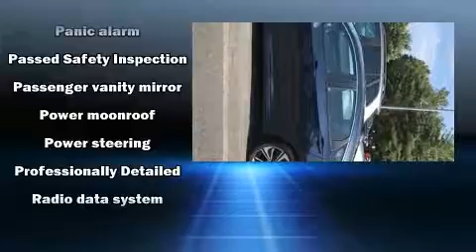2017 Honda Civic EX-T in Norwood, MA 02062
BMW Gallery of Norwood
918 Providence Highway
in Norwood, MA 02062

Here's a great deal on a 2017 Honda Civic With less than 10,000 miles on the odometer, this 4 door sedan prioritizes comfort, safety and convenience. It features a continuously variable transmission, front-wheel drive, and an efficient 4 cylinder engine. Turbocharger technology provides forced air induction, enhancing performance while preserving fuel economy. It's equipped with tons of terrific amenities, but it won't break your budget. Like heated seats, variably intermittent wipers, front dual-zone air conditioning, tilt steering wheel, heated door mirrors, power windows, cruise control, and the power moon roof opens up the cabin to the natural environment. Take assurance in side curtain airbags, providing head protection in the event of a severe collision. A Carfax history report provides you peace of mind by detailing information related to past owners and service records. Our experienced sales staff is eager to share its knowledge and enthusiasm with you. We'd be happy to answer any questions that you may have.